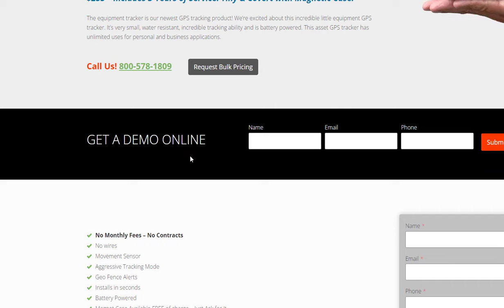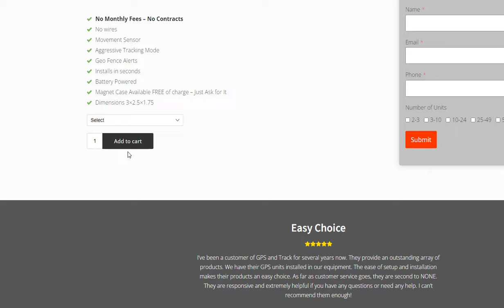Stolen Generator in North Carolina is Being Tracked with a GPS Tracking Unit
STOLEN GENERATOR IN NORTH CAROLINA IS BEING TRACKED WITH A GPS TRACKING UNIT FROM GPSandTRACK.com

GPSandTrack.com's advanced GPS tracking technology helped police in North Carolina recover a stolen industrial generator that had been taken about 1,200 miles away to Texas.

The thief was unaware that a satellite GPS tracker was hidden inside the generator, allowing authorities to track its movements. With the help of GPSandTrack.com's GPS tracking system, police were able to locate and recover the stolen goods.

GPSandTrack.com is an industry leader in helping to recover stolen equipment including trailers, generators, heavy equipment, watercraft, off-road vehicles, and more.